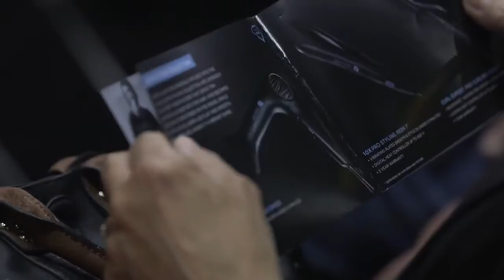Bio Ionic alla Orlando Beauty Premiere 2016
Quale occasione migliore di un evento internazionale per comunicare la bontà degli strumenti Bio Ionic?
Ed ecco che pochi giorni fa il team di Bio Ionic ha partecipato alla Orlando Beauty Premiere, il più grande evento americano dedicato alla bellezza, presentando proprio il concetto di Piega Benessere realizzato con questi speciali strumenti idratanti e lasciandoci questo splendido video :-)